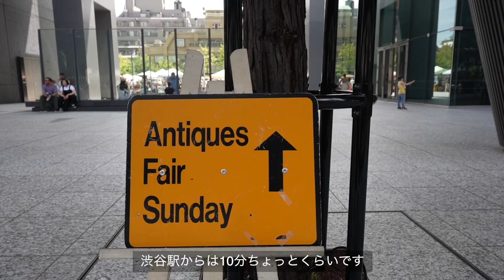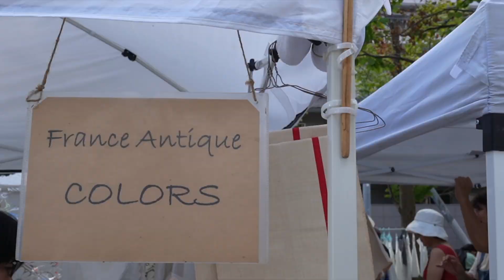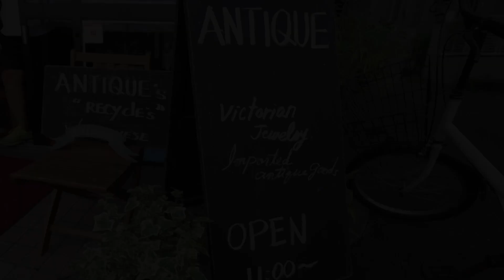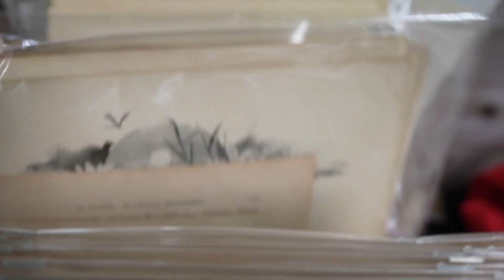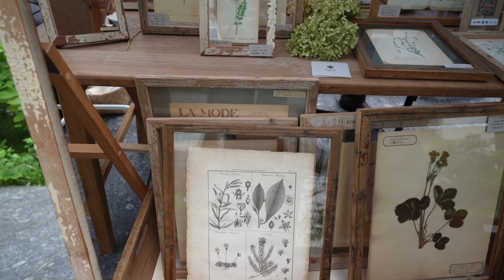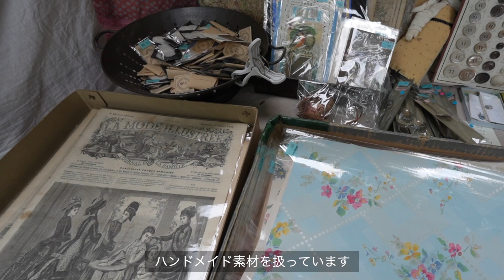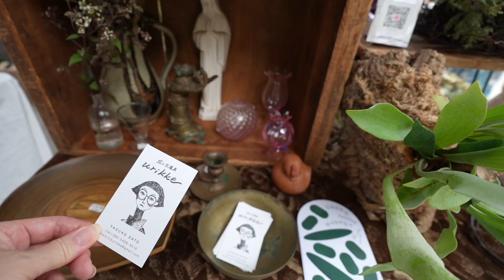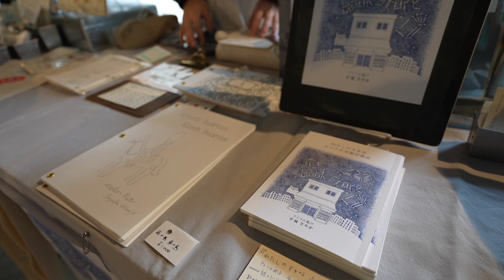渋谷蚤の市とGREEN HOOP MARKET,心地よい風が通るマーケット巡り｜アンティークショップ｜カフェとパン屋｜Flea Market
渋谷蚤の市と立川のGREEN HOOP MARKETに行って来ました。
両方とも初めて行ったマーケットですが
綺麗で雰囲気もとても良く、ふらりお散歩がてらにお勧めです。
アンティークだけでなくクラフトなどもあり
作家さんからお話を聞ける良い機会でもあると思います。
撮影させていただいたお店は、わかる範囲でHPやInstagramを載せていますが
わからないお店もありまのでご了承下さい。

[うかがったお店]
＊渋谷蚤の市

  *kaas.

＊石神井公園アンティークショップ
     東京都練馬区石神井町２丁目９
         11:00~17:00  日曜定休

[Music]
Free Music for Videos 👉 Music by mj apanay - can we (feat. Emi Choi)
Free Music for Videos 👉 Music by mj apanay - can i hit you up
Free Music for Videos 👉 Music by Anja Kotar - September [Thematic Exclusive]
・Artlist